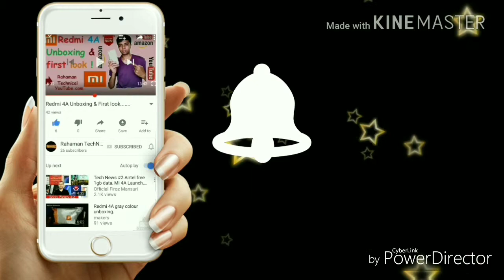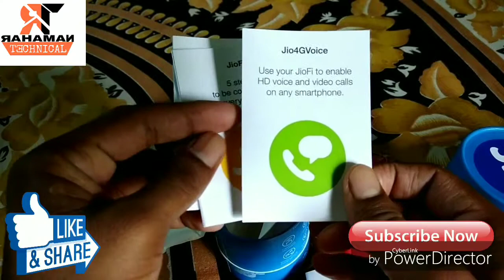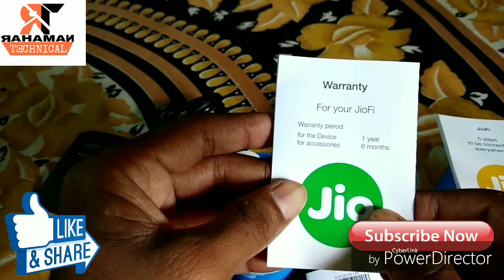Jio Fi 3 Unboxing & First look..(HINDI)..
Hii me hu Ataur. aplogoko" Rahaman Technical" chennel ma suyagat ha.